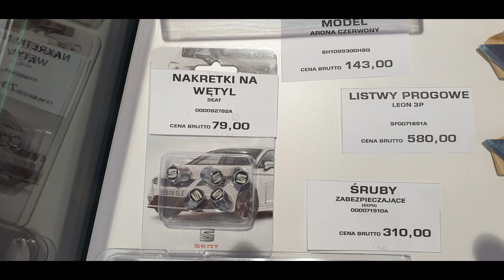2020 SEAT Leon Sportstourer Xcellence | 4K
Już jutro na kanale będzie film z relacją z ASO i serwisem Skody Superb.
Jeśli oglądasz mój kolejny film, pomyśl o subskrypcji kanału.
Łapka w górę będzie miłym podziękowaniem za włożoną pracę :))

Jeśli chesz mnie wspierać w rozwoju kanału na którym nie ma sponsorowanych materiałów, możesz mi pomóc przez:

Muzyka w filmie to własne kompozycje w moim wykonaniu. Wszelkie prawa zastrzeżone :))